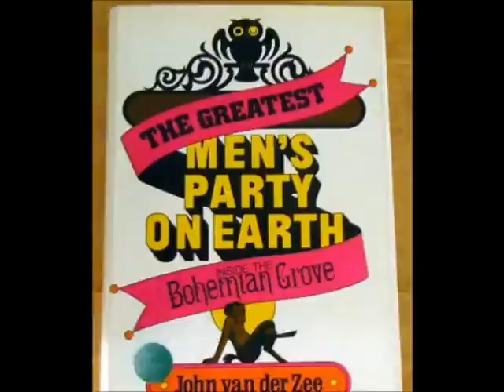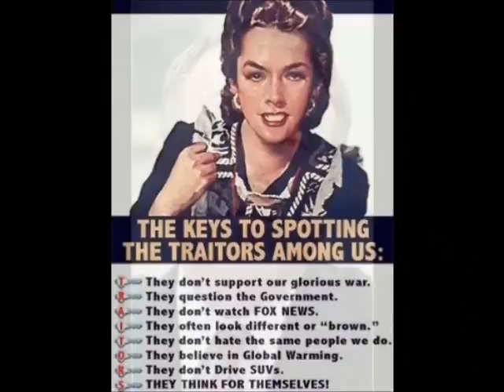Country Joe McDonald